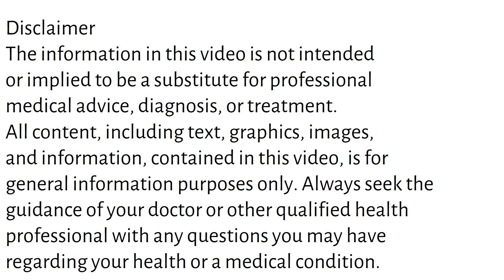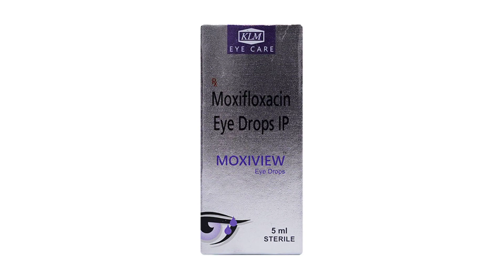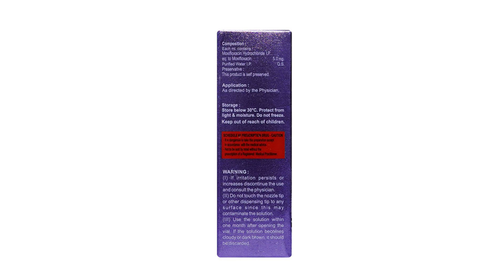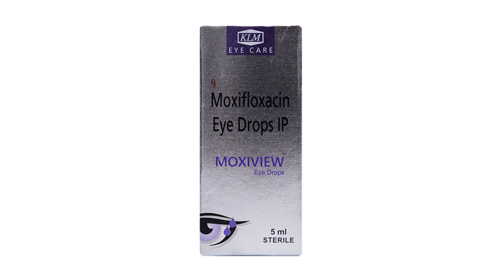Moxiview Eye Drops Uses & Side Effects in Hindi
moxiview eye drops uses & side effects in Hindi | moxiview eye drops ke fayde aur nuksan | how to use moxiview eye drops. in this video, we will discuss what are the uses and benefits of moxiview eye drops. How to use moxiview eye drops. We will also discuss what are the side effects of moxiview eye drops. Watch the complete video for detailed review of moxiview eye drops in hindi.